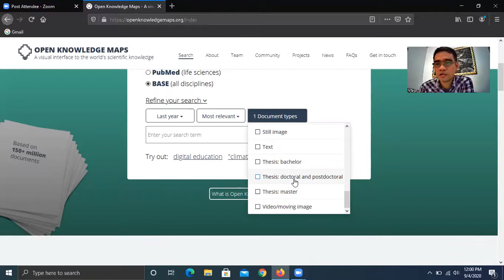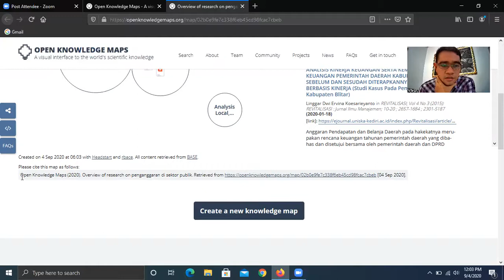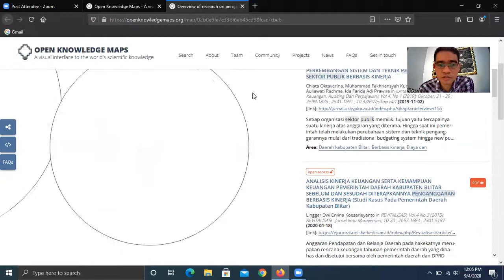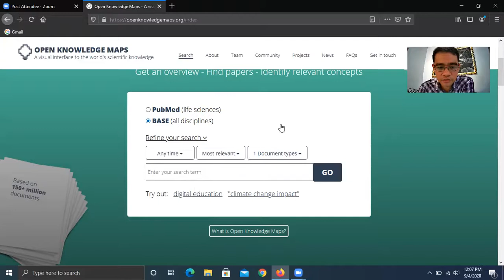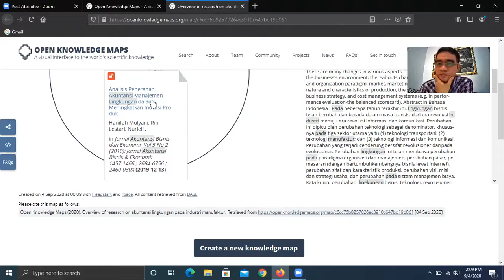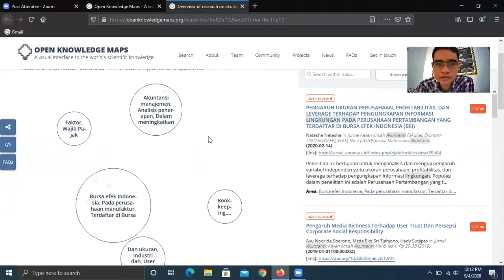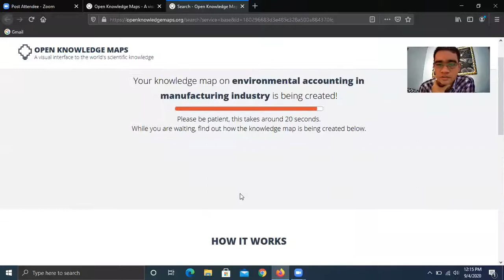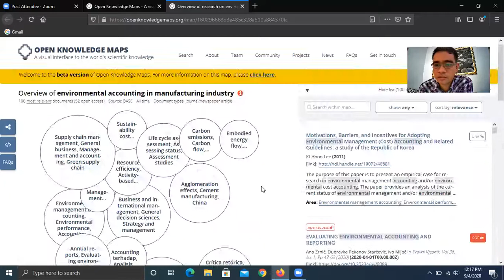Mencari Kesenjangan Penelitian (Research Gap) dengan Bantuan Open Knowledge Maps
Video ini adalah pengalaman saya ketika menggunakan Open Knowledge Maps untuk menentukan kesenjangan penelitian. Kesenjangan penelitian sangat penting untuk melihat posisi riset kita dari penelitian-penelitian terdahulu.